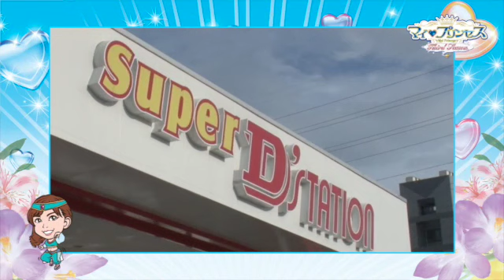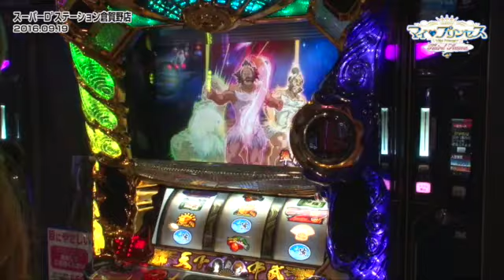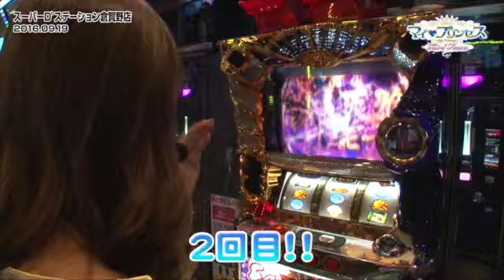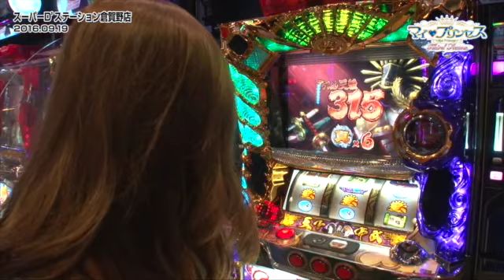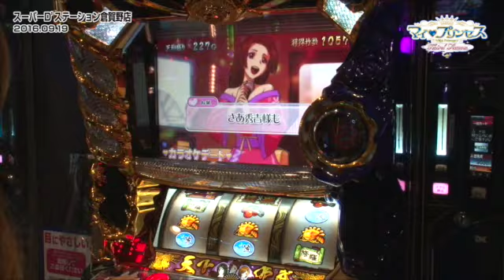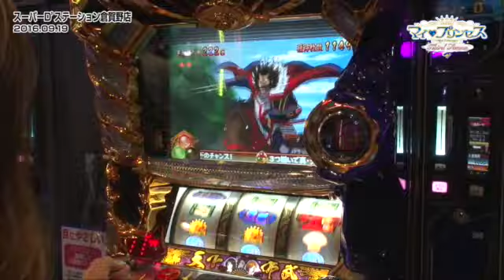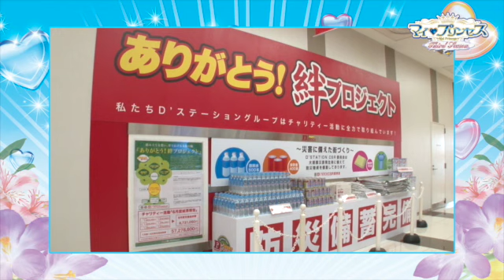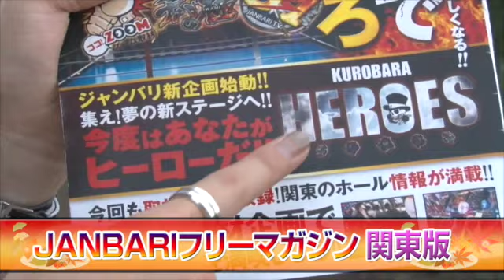《工藤舞》【天下布武３】マイプリンセス 3rd Season 第11話 (3/4)[ジャンバリ.TV][パチスロ][スロット]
ミッションのハードルの高さに気づいた姫様。そして何G上乗せしたかわからなくなってしまったランプの魔人…このミッションはどうなる！？

■実戦台：天下布武３